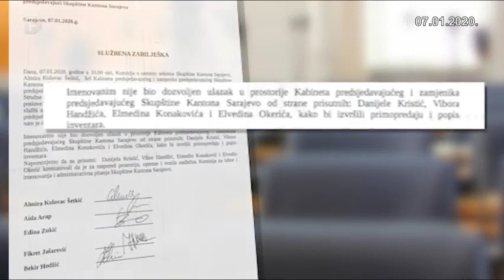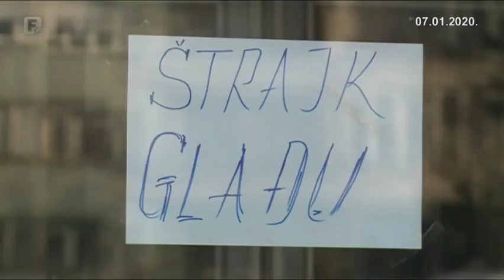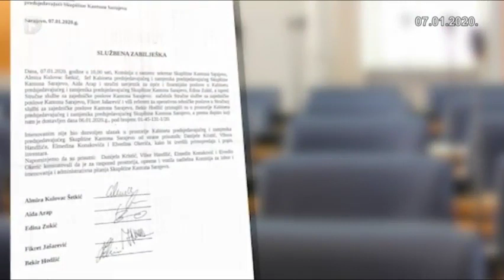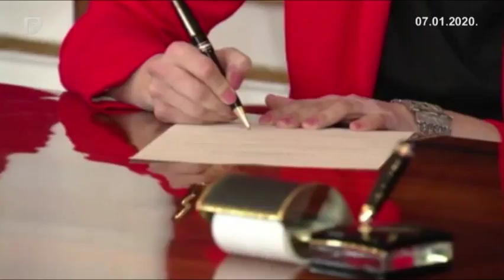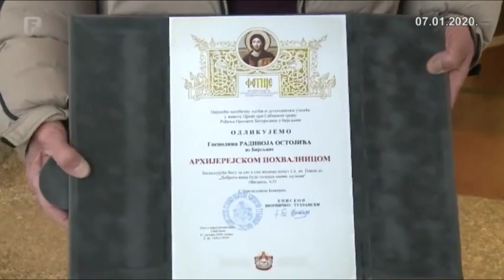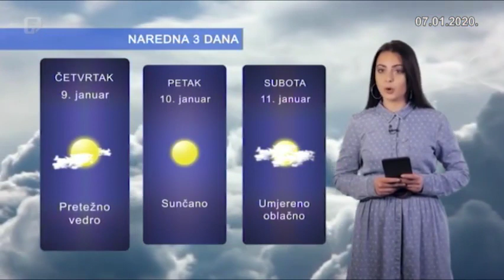Dnevnik 3 07.01.2020.